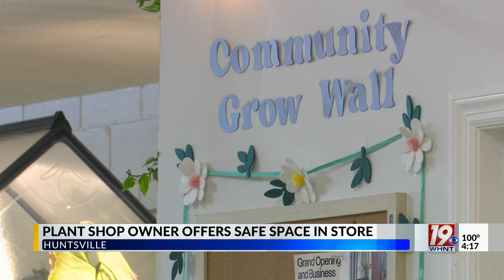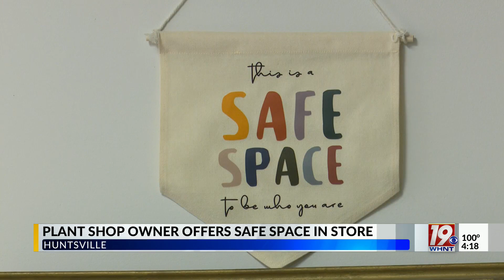Plant Shop Owner Offers Safe Space in Store | August 29, 2024 | News 19 at 4 p.m.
A top priority in retail is sales, but the owner of houseplant store Botanica, says fostering community is equally as important.